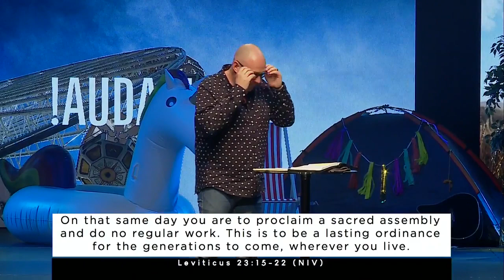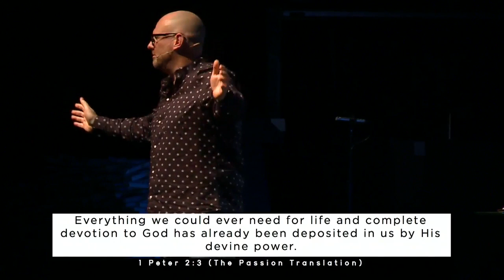Stuart Keir - Summerfest - 5th August 2018 - "Wait Wait Wait"